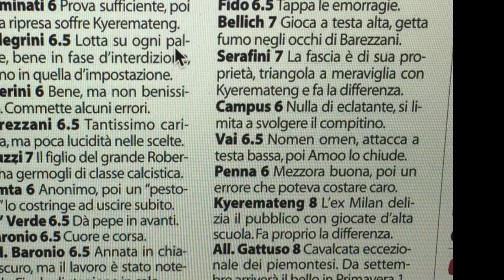Nigel Kyeremateng Stagione 2017/2018